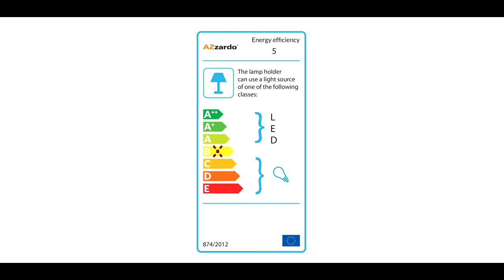AZzardo Luca - Fasad Vägglampa